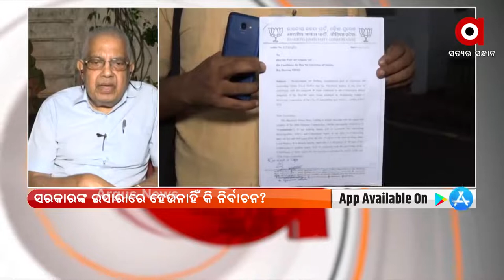ମତାନ୍ତର : ପୌର ଗଫଲତି